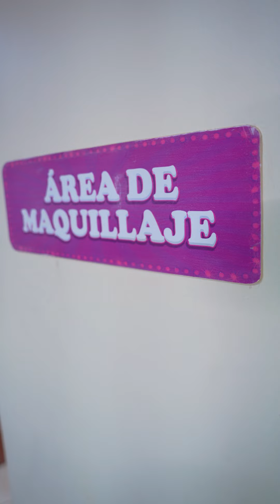IRTRA - El Sueño del Entretenimiento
(Producción y edición de video: Hugo Morán y Melissa Menéndez / Soy502)